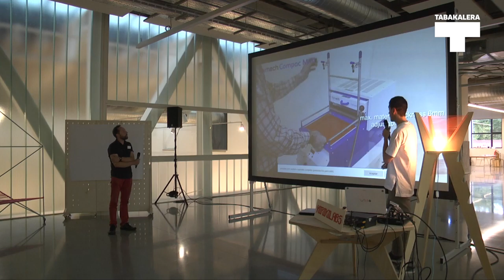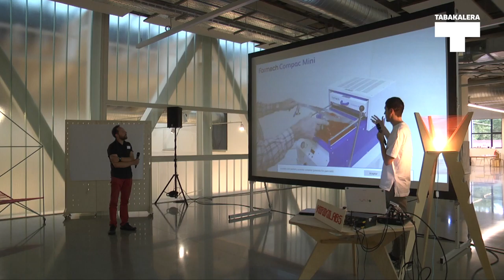Hirikilabs Plaza 6: Andoni Munduate Javi Garrido Jon Aldalur Ander I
EU
Laburpena: Hutsean termokonformatzeko makina eraiki
Beharrak: diseinu industriala, elektronika
ES
Resumen: Máquina para termoconformar al vacío.
Necesitamos: Diseño industrial, electrónica.
EN
Summary: Machine for vacuum thermoforming.
We need: Industrial design, electronics.